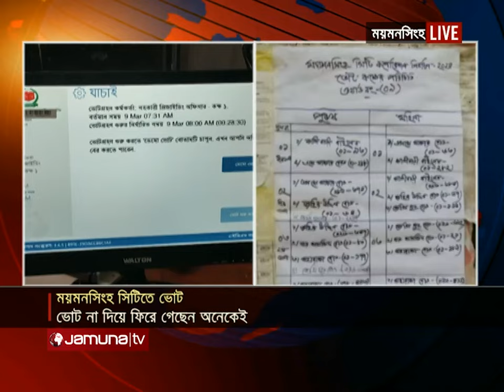ময়মনসিংহে ইভিএম জটিলতা, ভোট না দিয়ে ফিরে গেছেন অনেকে | Mymensingh Election | Jamuna TV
Address:
Bangladesh.